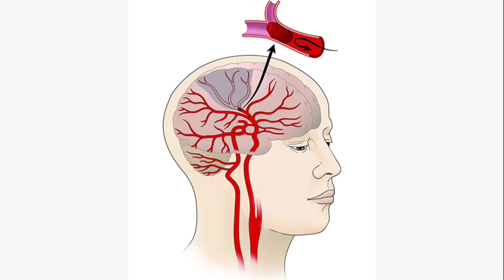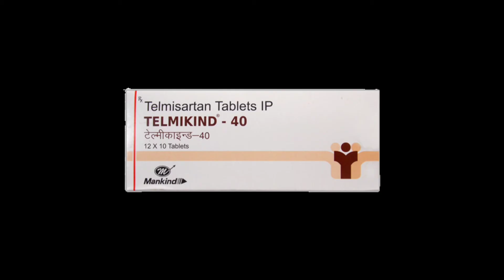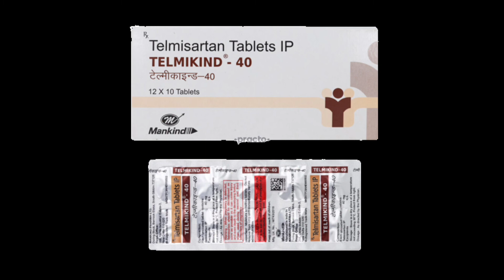Telmikind 40Mg Tablet Uses In Hindi| Telmisartan 40Mg In Hindi | High Blood Pressure Medicine|MdAsif